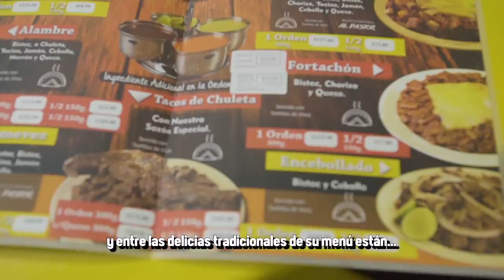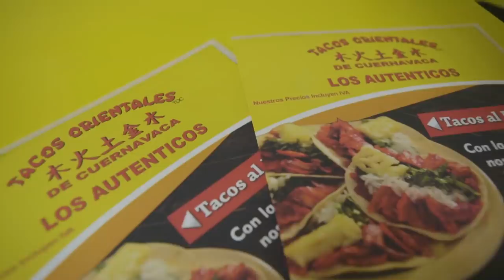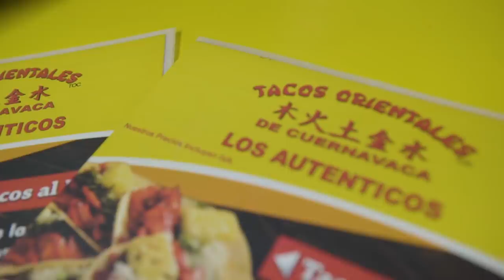CHUMEL TORRES Y CORRIENTACOS - ÑAMÑAM (EPISODIO 99)